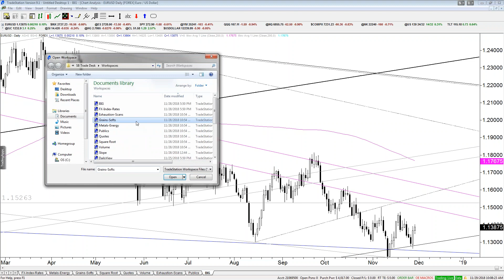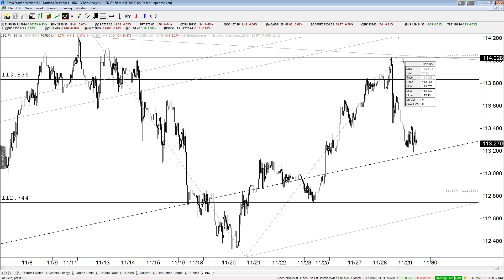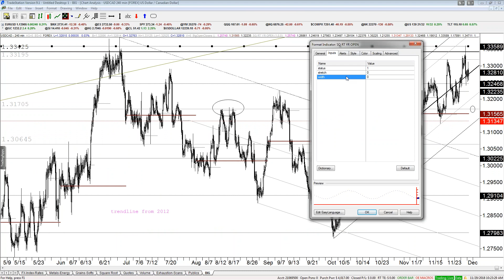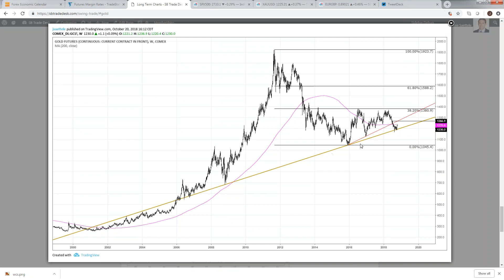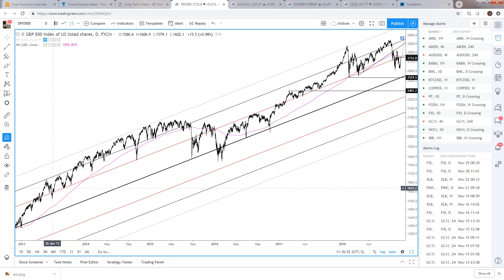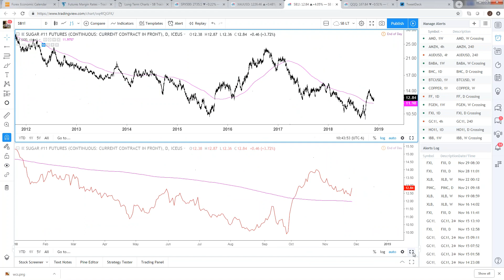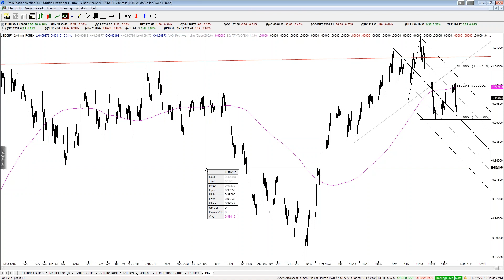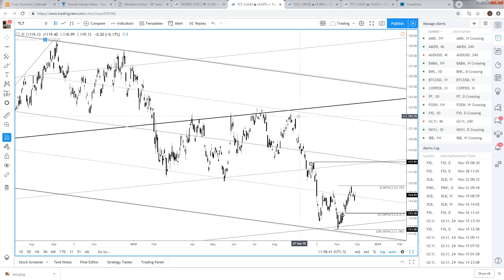Midweek Strategy Webinar: 11/29/2018